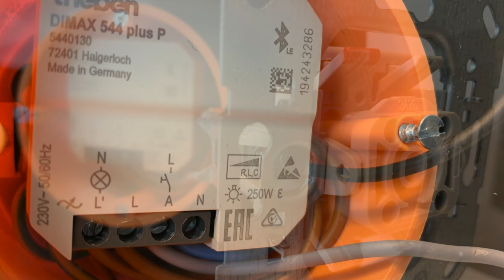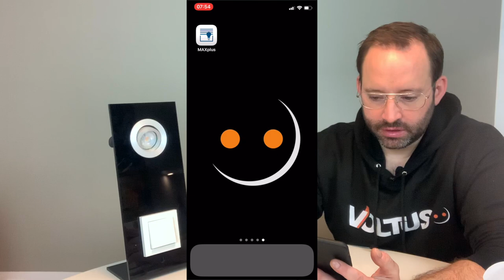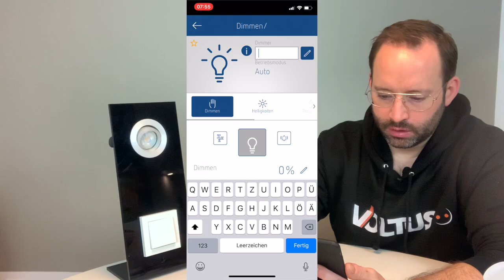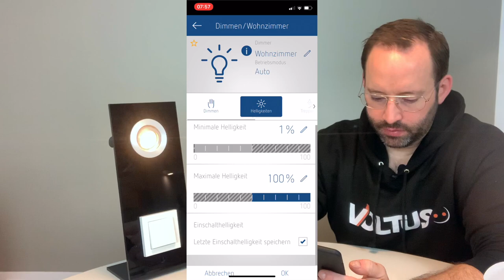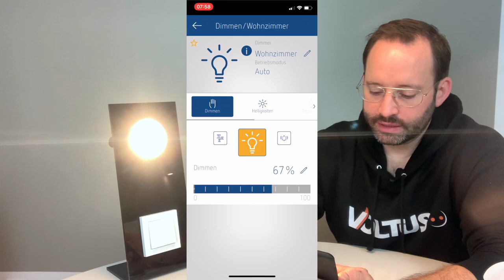Theben Dimax 544 Plus P | Unterputz Universaldimmer mit Bluetooth Smartphone Steuerung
Drehdimmer und Tastdimmer sind mittlerweile stark verbreitet. Was sie aber definitiv meist nicht sind ist "smart" sein. Zusatzfunktionen oder die Bedienung über das Smartphone bieten sie in der Regel nicht.
Theben hat hier mit dem Dimax 544 Plus P nun ein Gerät auf den Markt gebracht, was genau hier seine Stärken hat.
Zum Einen bringt Theben die eigene Dimmer-Kompetenz für LED-Leuchtmittel in die Unterputzdose und sorgt auch dafür, dass ein konventioneller Taster als Vorortbedienung genutzt werden kann und zum Anderen lässt sich der Dimmer bequem über eine App steuern, sowie parametrieren.

Alles weitere erfahrt Ihr in dieser Folge der Voltus Smart Facts!